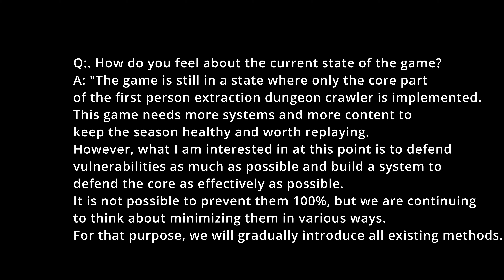Dark and Darker - News - Developer Q&A on Discord - 8/19/2023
Ye olde dev Q&A. A no frills, no fluff video for those of you consuming the YT instead of (or more easily than) discord.

🤖WHERE THE WILD THINGS ARE:
The Dark and Darker Subreddit: